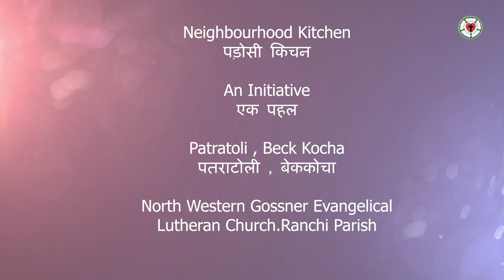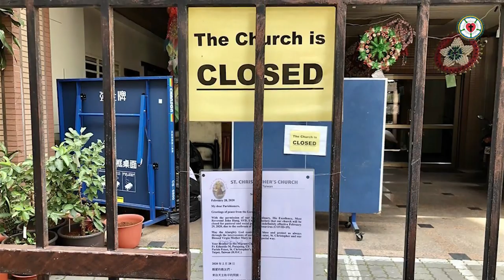कि कोई मुसाफिर भूखा न रहे पड़ोसी किचन - एक पहल पतरा टोली मण्डली, नॉर्थ वेस्टर्न जी. ई. एल. चर्च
एक पहल की कोई भूखा ना रहे .नोर्थ वेस्टर्न जी.ई.एल चर्च के एक समुह का प्रयास ...देखे और दुसरो को प्रोत्साहित करे ..अंत तक देखे और आशीष पायें .